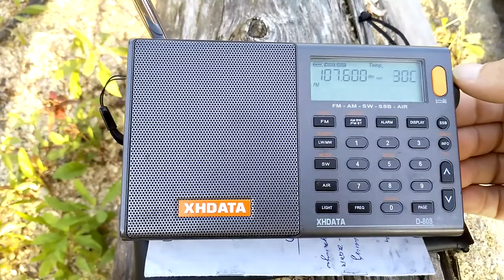107.7 FM Радио Мария (Польша) в Калининграде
Приём на XHDATA D-808